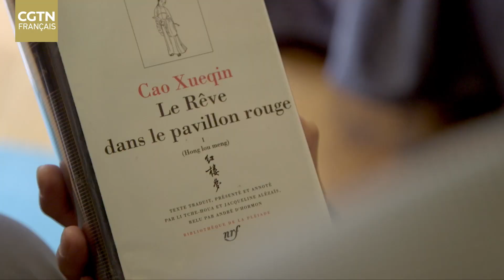Traduction du « Rêve dans le pavillon rouge » : coopération sino-française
André d'Hormon a été chargé de la correction de la traduction du « Rêve dans le pavillon rouge », l’un des plus grands chefs-d’œuvre de la littérature classique chinoise. Cette traduction était confiée à M. Li Tche Hua, son élève. L’Université franco-chinoise aura marqué les esprits. Jamais auparavant il n’y avait eu autant de liens intellectuels et amicaux entre chinois et français, entre professeurs et étudiants.